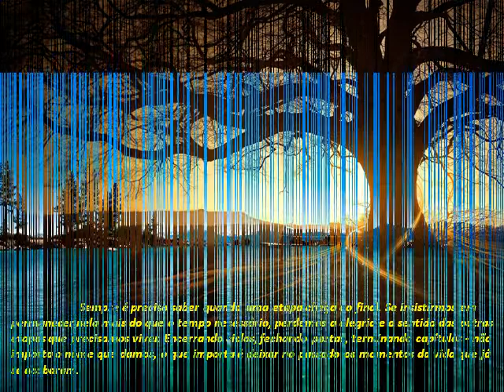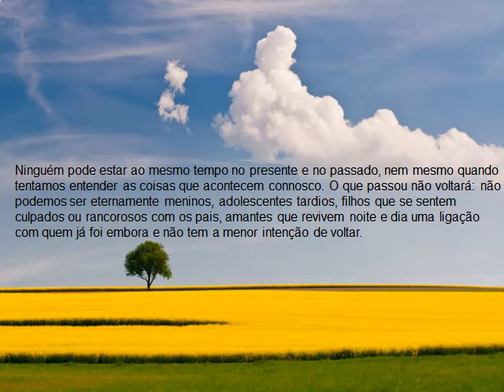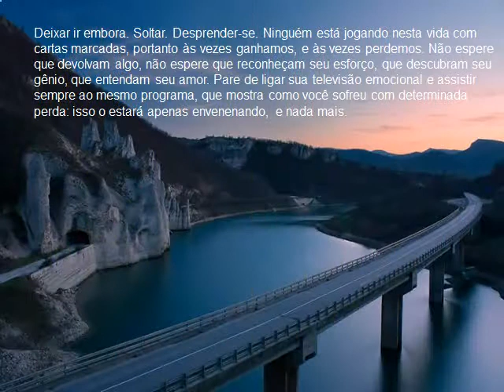ENCERRANDO CICLOS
Reflexões.